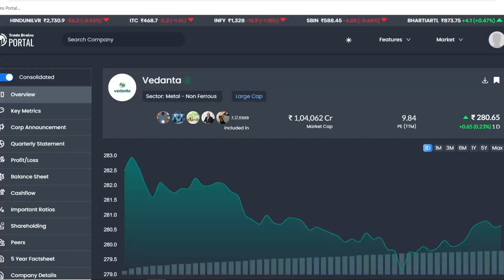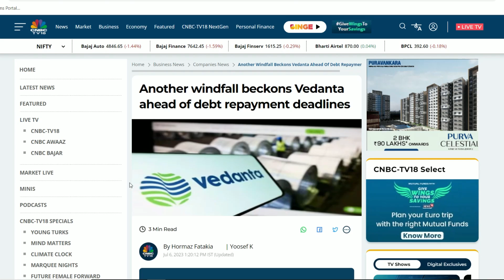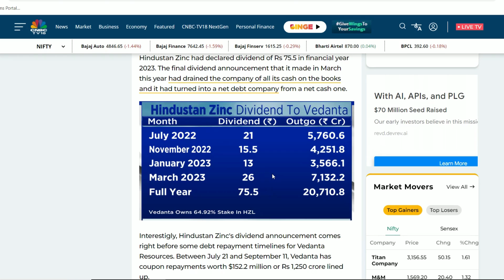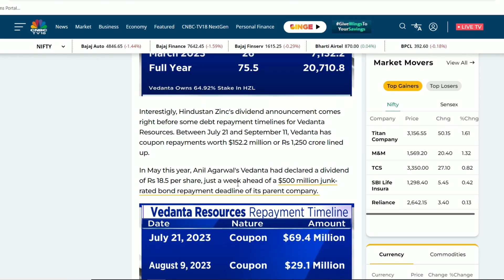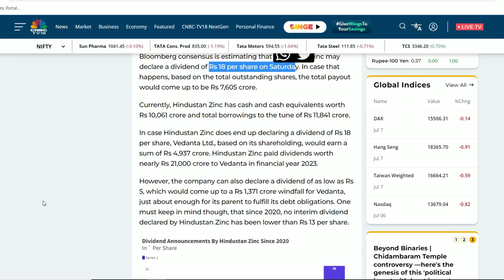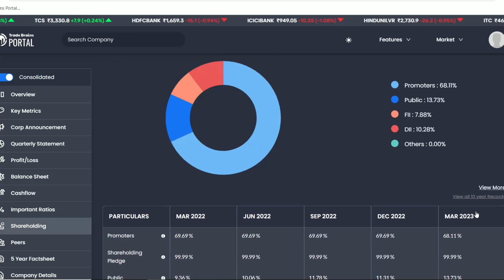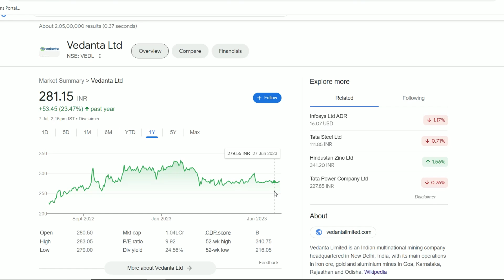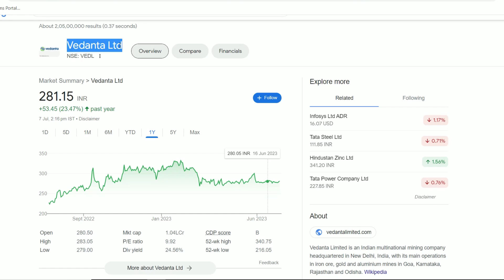Vedanta Latest News | Vedanta Share News | Vedanta Stock Review | Vedanta Breaking News